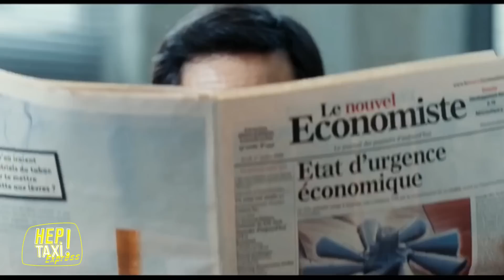Gérard Lanvin : Le jour où Coluche a changé sa vie ﹂Hep Taxi ﹁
GérardLanvin n’avait pas en tête d’être acteur. Lui, ce qu’il voulait, c’est vendre des fripes sur les marchés. Jusqu’à ce qu’il rencontre un homme qui va changer sa vie : Coluche. Il nous en parlait en septembre 2021.

Malgré la pluie, c’est un Gérard Lanvin qui va "pas trop mal" que nous retrouvons dans notre taxi. Après un extrait musical issu de « L’Aile ou la cuisse », son premier film, l’heure est aux révélations : comment fait-il pour rester aussi jeune ? "Quand t’es heureux, y a pas d’âge." Simple, mais efficace. Et ce sentiment, notre invité l’a expérimenté dès son plus jeune âge. Il a été un enfant heureux car ses parents étaient "consentants, pas punissant", comme il le dit. Le cadre existait, mais ils le laissaient faire ses propres expériences. Comme lorsqu’il décide de ne pas finir ses études pour travailler sur les marchés et vendre de la fripe. Un métier qu’il adorait grâce au contact humain. Une rencontre va cela dit tout changer : celle avec Coluche. C’est la passion des Harley Davidson qui les a rapprochés. C’est en voyant que le jeune Gérard avait une Harley que Coluche a eu envie de discuter spontanément avec lui. C’était devant le stand de notre invité qui vendait des salopettes, le vêtement fétiche de Coluche. L’humoriste renvoie alors vers le stand de Gérard Lanvin tous ses camarades du café-théâtre. C’est comme ça qu’il fait la rencontre de Patrick Dewaere, Martin Lamotte ou encore Miou-Miou. Il se lie d’amitié avec eux et après les avoir aidés avec leur nouveau café-théâtre, sa vie va changer. Il se rend sur les tournages des films de Coluche, se fait de plus en plus remarquer et devient lui aussi acteur. Un métier qui lui plaît notamment car il y trouve un esprit de troupe et de liberté qu’il a toujours cherché.

💡"Hep taxi!" est une émission culturelle de la RTBF. L'enregistrement se fait dans une voiture, équipée comme un studio mobile. Lorsque l'invité prend place à l'arrière de ce taxi, l'émission commence ... Entre l’invité et Jérôme Colin, s’en suit une conversation qui ne ressemble pas tout à fait à une interview.